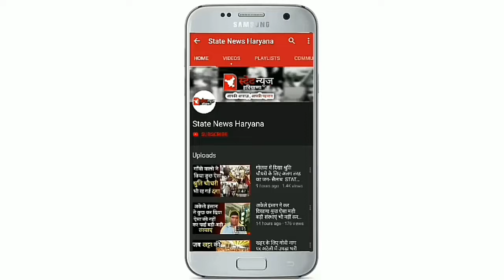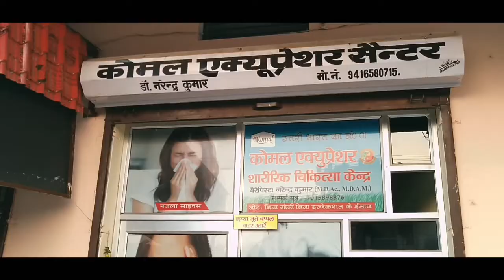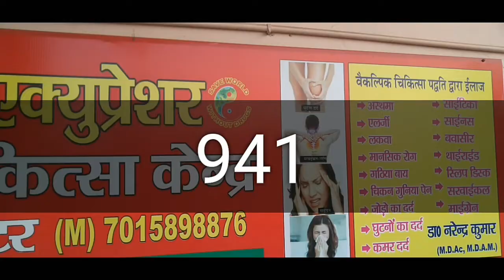मर्डर के साथ हुआ SP (एसपी) का स्वागत STATE NEWS HARYANA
मर्डर के साथ हुआ SP (एसपी) का स्वागत

Our whatsapp group link : Follow this link to join my WhatsApp group:
sp office rewari rewari haryana,
rewari new sp name,
rewari police officer list,
rahul sharma ips rewari,
rewari police line rewari haryana,
police station model town rewari haryana,
sp nuh,
rewari phone directory,